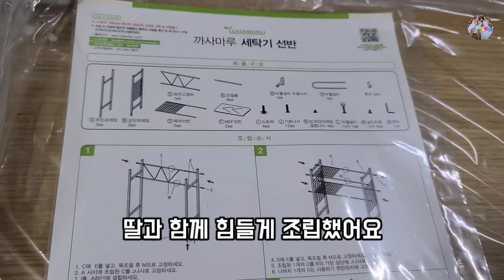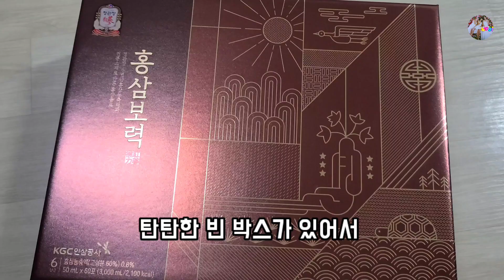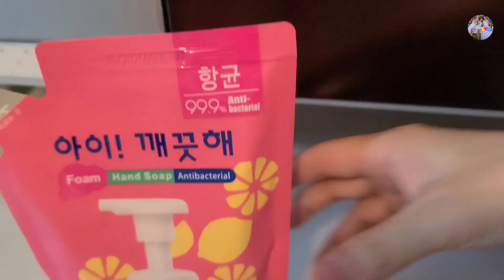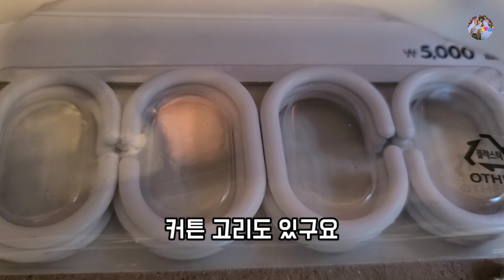다이소 이게 뭐라고 정리할땐 꼭‼️💯 필요해/베란다 공간분리 추천템/베란다 정리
오늘은 베란다 정리하는 날입니다
좁은 베란다 넓게 사용하려고 꾸며봤어요~

다이소 압축봉은 예술입니다

영상속 까사마루 세탁선반